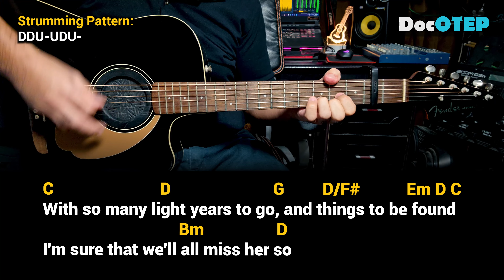The Final Countdown - Europe (1986) - Easy Guitar Chords Tutorial with Lyrics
Ten, nine, eight, seven, six, five, four, three, two, one.

We're leaving together,
But still it's farewell.
And maybe we'll come back
To earth, who can tell?

We're heading for Venus (Venus).
And still we stand tall.
'Cause maybe they've seen us.

We're leaving together.
The final countdown.
We'll all miss her so.

Drums: Alesis Strike Pro, Alesis Compact Kit7 / Medeli DD315
Electric Guitar: Epiphone Dot ES335
Acoustic Guitar: Fender Redondo Player California Series
Microphones: Audio Technica AT2050, ATR2500, Shure SM57, SM58
Effects: Zoom G5n, G1xOn
Beatbox: Pearl Primero Cajon
Camera: Samsung Galaxy Note20 Ultra 5G / Note8 / Canon EOS 1300D
Audio Interface: Focusrite Scarlett 18i8
Speakers: KRK Rokit5 Gen3
Strings: D'Addario / Fender